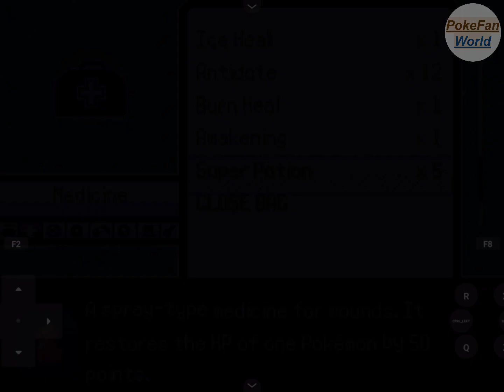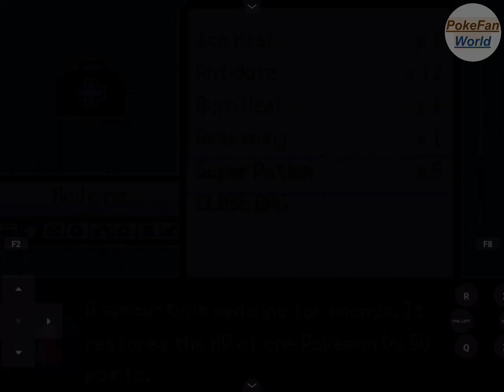Pokemon Insurgence Part 7 Stinger Badge In Vipik City Gym | Fan Game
Pokemon Insurgence Version 1.2.7 Fan Game
Walkthrough or Gameplay
Some Battle Skipped that less Important